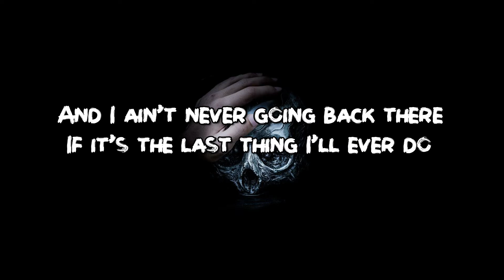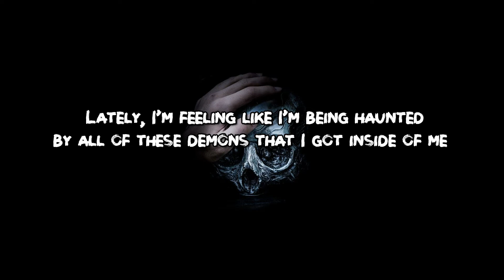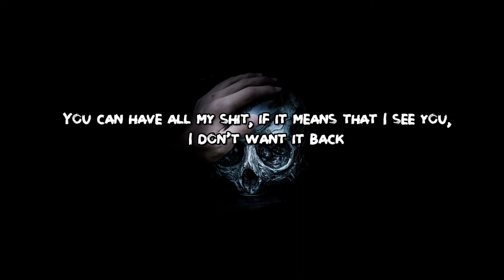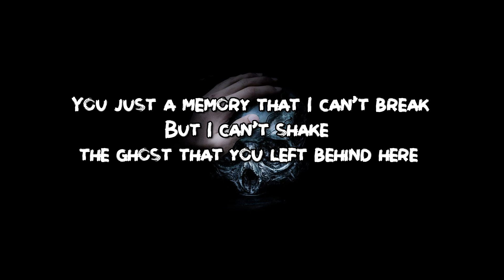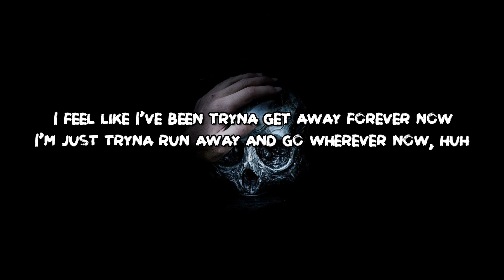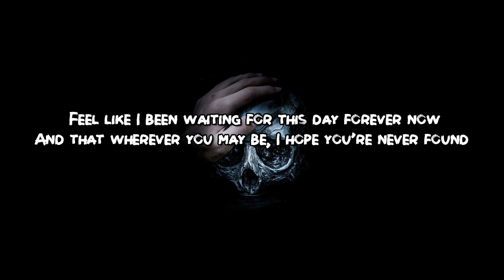Sex Whales & Fraxo - Dead To Me (Slow + Reverb) (Lyrics)